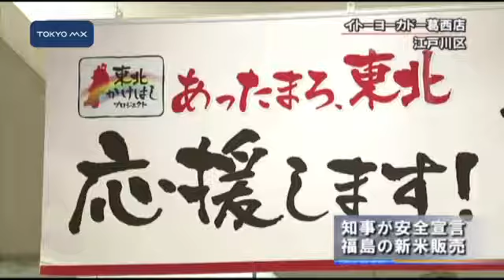知事が安全宣言 福島の新米販売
福島県の佐藤雄平知事はきょう、福島県産のコメの初出荷に併せて、県内産の農作物の安全・安心の取り組みを説明するイベントを行いました。
　これは「東北かけはしプロジェクト」と連携で行われるイベントで、イトーヨーカードーの首都圏100店舗に福島県産新米の特設売り場が登場しました。佐藤知事は「福島で取れたコメは安全対策も万全で、首都圏に大量供給されることは喜ばしい」とあいさつしました。また、イトーヨーカ堂の亀井淳社長も「新米だけでなく福島産の農産物の販売に協力して災害復興を支えていきたい」と語りました。きょうのイベントには福島のキャラクター・キビタンなども登場し「福島の農産物は新鮮でおいしい」とP
■■↓全文を見る■■